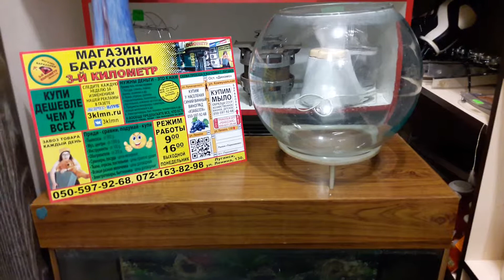аквариум водоросли baraholka rasprodaga lugansk 3klmn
Видео обзор
в Луганске распродажа в магазине - барахолка: ткани посуда шубы телевизоры бытовая техника анитквариат сувениры инструменты дрели компьютеры на сайте 3klmn.ru